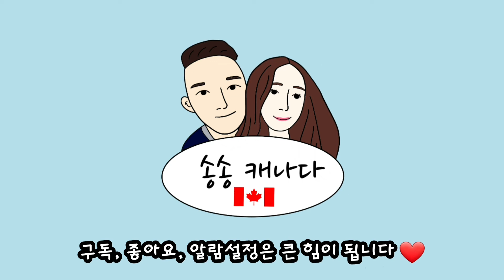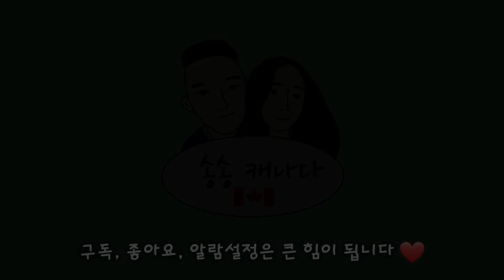남편 관리 해주기 | 핸드케어 | 헤어컷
남편 핸드케어와 헤어컷을 해 보았어요.